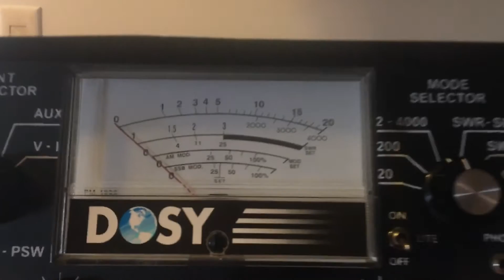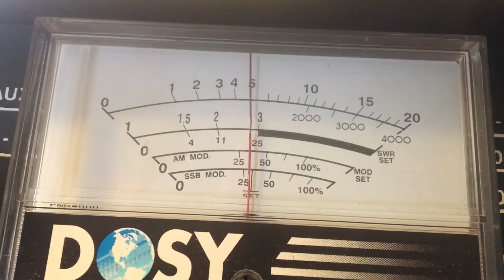6 tube elkin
Super 6 tube elkin. Because it has a hi and low switch that's why it's called a super 6